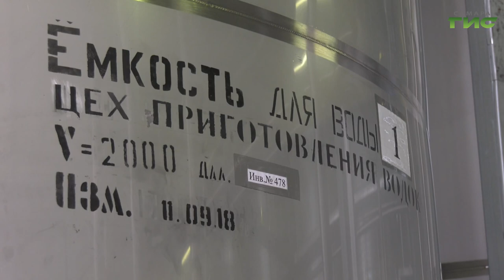Экспорт продукции агропромышленного комплекса Самарской области превысил 315 млн долларов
Экспорт продукции агропромышленного комплекса Самарской области по итогам прошлого года превысил 315 миллионов долларов. На сегодняшний день производством продуктов питания и напитков в регионе занимаются более 700 организаций. Это позволяет не только обеспечивать потребности области в нужных товарах, но и наращивать демпинговые отношения с зарубежными партнерами. Насколько успешно предприятия нашего региона справляются со стратегией лидерства выясняла Ольга Павлова.